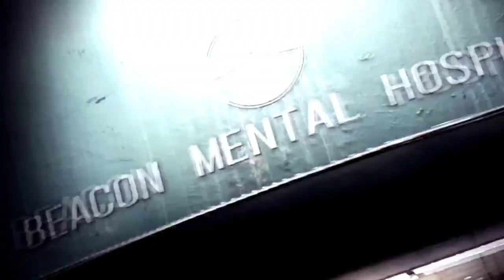The evil with in 2 PS5 Livestream 4k 60fps hdr gameplay part 4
Krishna Mobile Shop My Game Shop address:- Rodamestry Nagar Gajularamaram Road Quthbullapur Medchal, Telangana-500055

DEVICE:-  PLAY STATION 5 LIVE STREAMS
 PLAY STATION 4 LIVE STREAMS

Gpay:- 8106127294